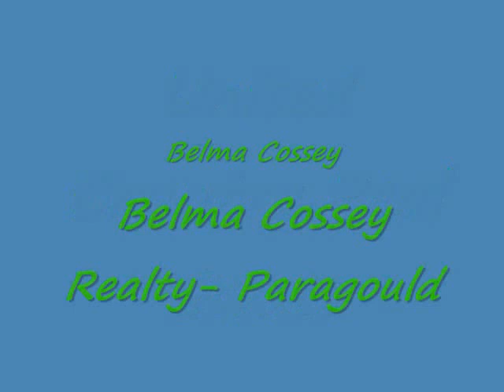United Country Real Estate Benefit Barrel Race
Three United Country Real Estate offices in Northeast Arkansas put on a benefit barrel race in conjunction with the NBHA AR-06 for the March of Dimes. The event had over 300 spectators. There was a $1,000 added to jackpot. Over $3,000 was raised for the March of Dimes.